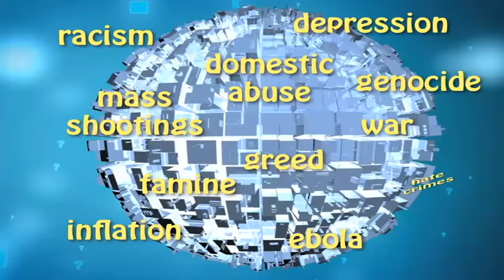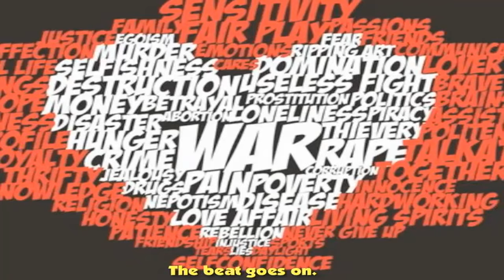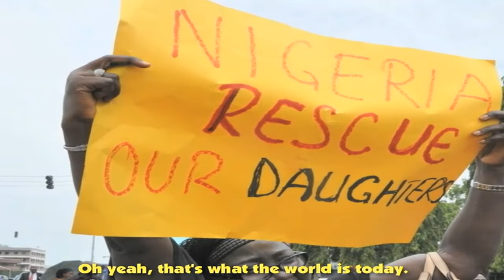Ball of Confusion - Temptations (lyrics) HD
a powerful classic that's as fitting today as it was in 1970! peace2u! eric

People moving out, people moving in. Why, because of the color of their skin.
Run, run, run but you sure can't hide. An eye for an eye, a tooth for a tooth.
Vote for me and I'll set you free. Rap on, brother, rap on.
Well, the only person talking about love thy brother is the...(preacher.)
And it seems nobody's interested in learning but the...(teacher.)
Segregation, determination, demonstration, integration, Aggravation, humiliation, obligation to our nation.
Ball of confusion. Oh yeah, that's what the world is today. Woo, hey, hey.
The sale of pills are at an all time high.
Young folks walking round with their heads in the sky.
The cities ablaze in the summer time.
And oh, the beat goes on.
Evolution, revolution, gun control, sound of soul.
Shooting rockets to the moon, kids growing up too soon.
Politicians say more taxes will solve everything.
And the band played on.
So, round and around and around we go.
Where the world's headed, nobody knows.
[Instrumental]
Oh, great googalooga, can't you hear me talking to you.
Just a ball of confusion.
Oh yeah, that's what the world is today.
Woo, hey, hey.
Fear in the air, tension everywhere.
Unemployment rising fast, the Beatles new record's a gas.
And the only safe place to live is on an Indian reservation.
Eve of destruction, tax deduction, city inspectors, bill collectors,
Mod clothes in demand, population out of hand, suicide, too many bills,
Hippies moving to the hills. People all over the world are shouting, 'End the war.'
[Instrumental]
Great googalooga, can't you hear me talking to you.
Sayin'... ball of confusion.
That's what the world is today, hey, hey.
Let me hear ya, let me hear ya, let me hear ya.
Let me hear ya, let me hear ya, let me hear ya, let me hear ya, let me hear ya.